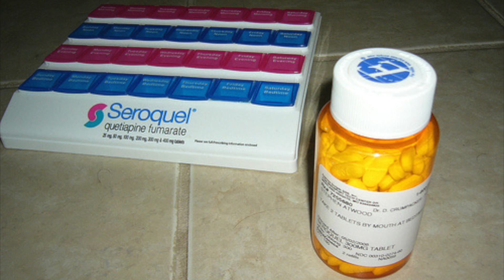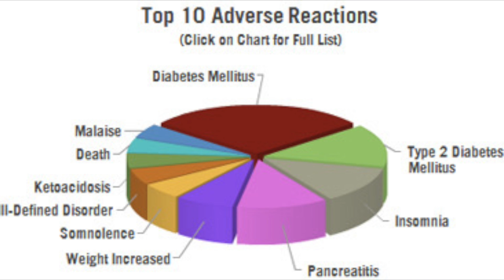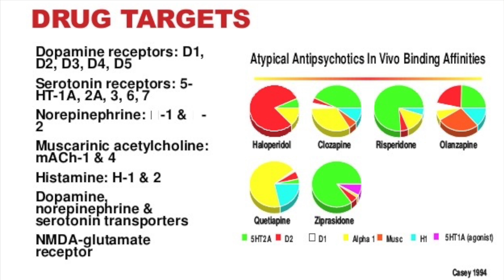Stop Using Seroquel For Insomnia (Antipsychotics for Sleep & Their Side Effects)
Seroquel is a dangerous antipsychotic that should not be used for insomnia.  There are too many alternatives that a much safer.  Using an antipsychotic like Seroquel (Quentiapine) for sleep is like hitting someone on the head with a mallet to knock them out to help them sleep.  There is an alarming trend of doctors overprescribing antipsychotics, which were originally designed for schizophrenia, for too many things like insomnia, for which they have too many side effects to be considered safe.  In the US 70% of prescriptions for antipsychotics are for non-psychotic conditions.  Studies show that if Seroquel is useful for sleeping, it's too dangerous to be used for this purpose.

Sources

Drug Safety Experts Urge Doctors to Stop Using Seroquel for Insomnia
This article from medicalXpress discusses how the benefits do not outweigh the the risks in using Seroquel for insomnia:

Here are the peer review academic research into using Seroquel for insomnia.  Not a single study has ever concluded that Seroquel is both safe and effective enough for insomnia.